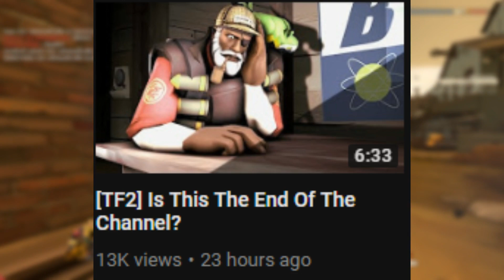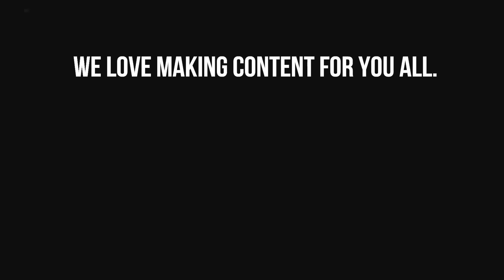How the Community Traps Content Creators (Ft. ArraySeven)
I love TF2, and I love all you guys for your support. I'm not leaving anytime soon, but I don't want to be blocked from exploring new content, and I hate seeing people forced to leave because of a lack of understanding.